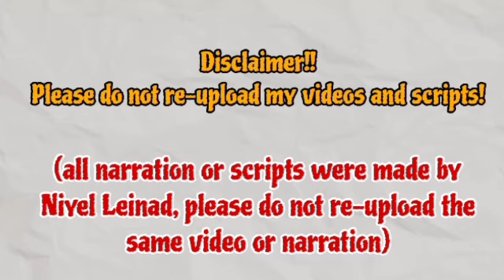Jintaek plans to put GoGo Entertainment .. | Episode 35 Preview | Beauty and Mr. Romantic 미녀와 순정남